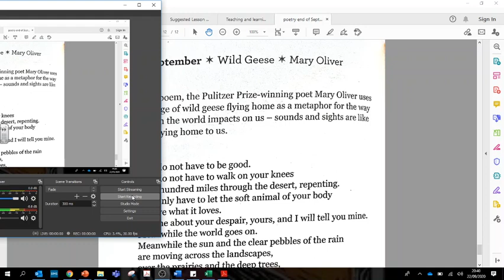26th of September Poem of the day Wild Geese by Mary Oliver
26th of September Poem of the day Wild Geese by Mary Oliver